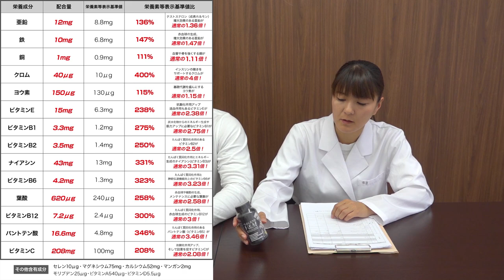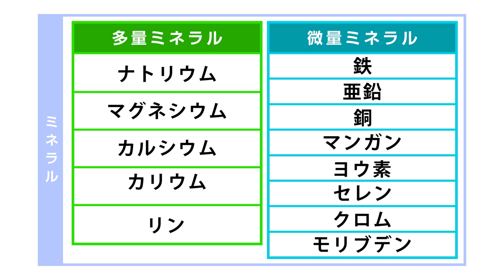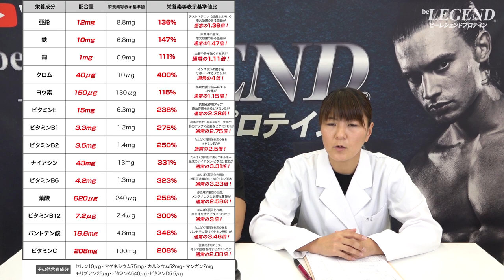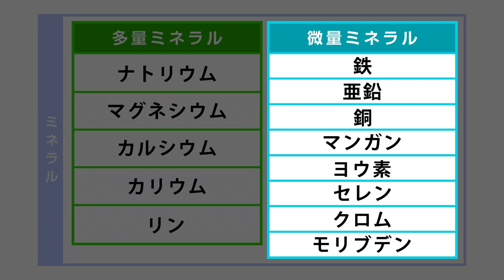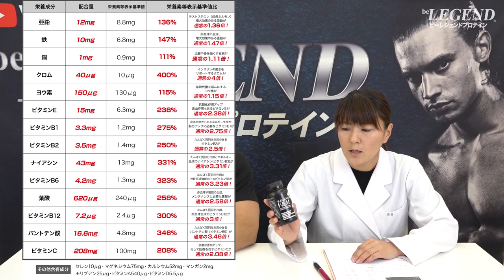【Q&A】筋トレやスポーツするならビタミンとミネラルが必須な理由とは【ビーレジェンド チャンネル】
筋トレやスポーツしているならプロテインを摂っているだけじゃダメ！？
運動するならビタミンとミネラルが必須な理由とは？

スポーツや筋トレしているならプロテインを摂っているだけじゃダメ！？

■腸内環境改善！ビーレジェンド リアファイバー